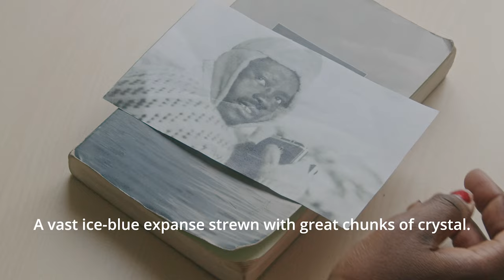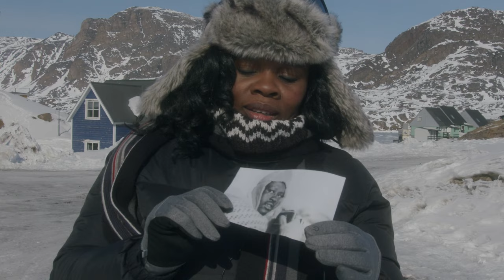OFFICIAL TRAILER: In Tété’s Footsteps | Hidden Compass Pathfinder Prize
View the official trailer for “In Tété’s Footsteps,” a short documentary from the Hidden Compass 2023 Pathfinder Prize-winning expedition. Produced by @lolaakinmade @Jahrocker108 and Noo Sara-Wiwa, with funding from the Hidden Compass Pathfinder Prize. And join us for the world premiere in Oakland, California, on December 6, 2023! Learn more about this free event (suggested donation) and join the guest list

In April 2023, the first-ever Hidden Compass Pathfinders followed in the footsteps of Tété-Michel Kpomassie — a Togo-born explorer who traveled to and lived in Greenland in the 1960s. Kpomassie was the first African explorer in Greenland.